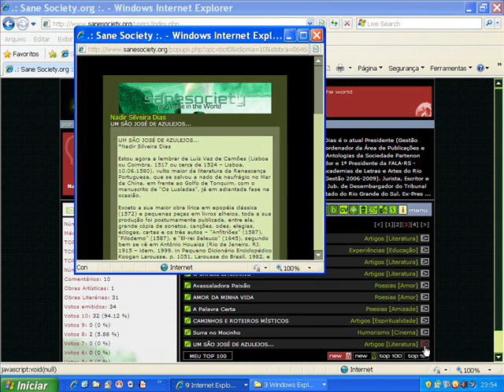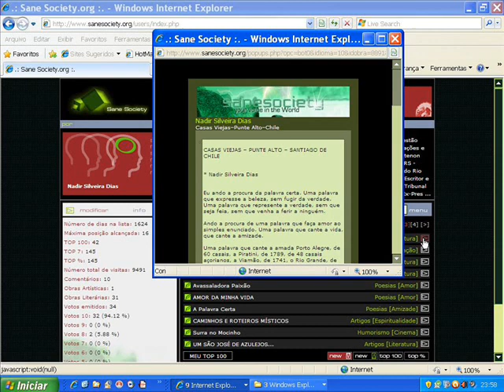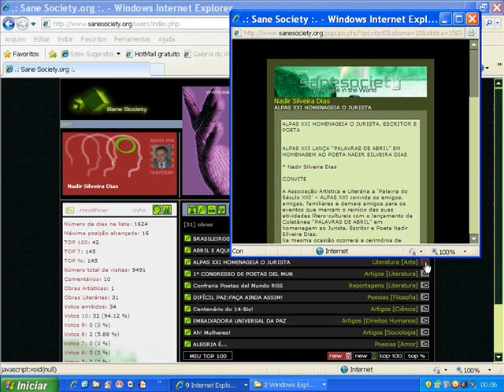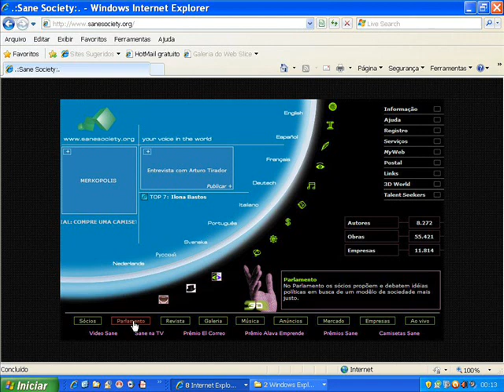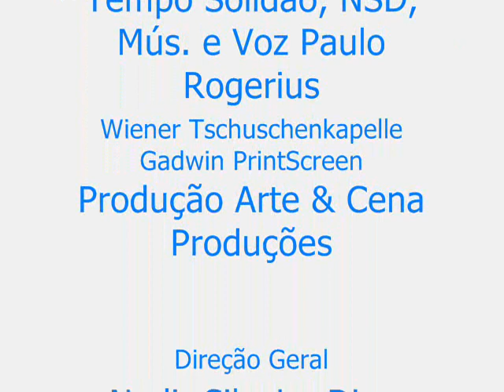54 A SANE SOCIETY e EU, Texto, Imagem, Agora SOM!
Páginas do escritor Nadir Silveira Dias no saite Sane Society de Vitoria-Gasteiz, Álava, Espanha, que acredito bem sintetizadas no título deste incipiente videoclipe, com texto em maior profusão, ornado com poema musicado por Paulo Rogerius, no CD Namorando...